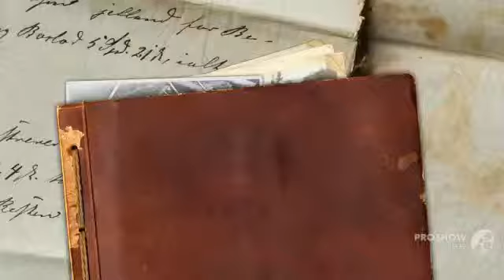Cortinarius calyptratus - fungi kingdom